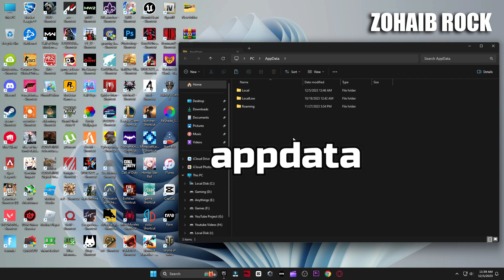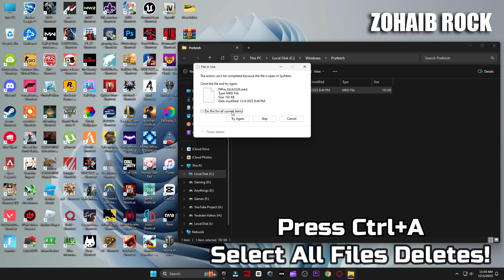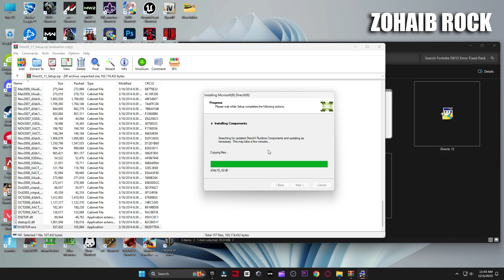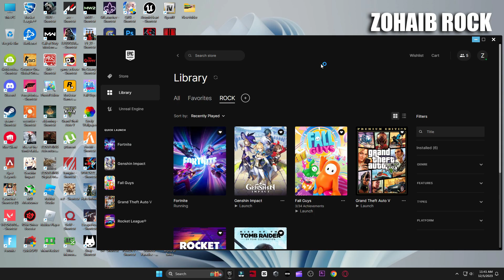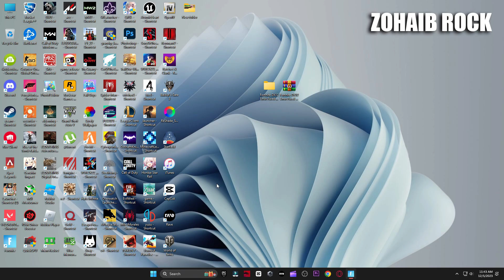Athena Crash Reporter Fortnite Chapter 5 Season 1 Fix!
Fortnite Chapter 5 crashing can be a frustrating experience 😞. The good news is that there are several ways to fix it. In this [video], you will learn how to fix Fortnite crashing on PC using some easy and effective methods. The video covers updating your drivers, verifying your game files, lowering your graphics settings, disabling background programs, and more. These methods will help you fix fortnite chapter 5 athena crash reporter crashes and make your game run smoothly.

▬►𝐆𝐚𝐦𝐢𝐧𝐠 𝐏𝐂 𝐒𝐩𝐞𝐜𝐬:
CPU: Intel Core i9-10900k 3.70GHz
GPU: RTX 3070 8GB
RAM: 48 GB DDR4
Motherboard: ROC STRIX B460-F GAMING
Power Supply: GIGABYTE 80 Plus Gold 750W

▬►Secondary PC Specs:
CPU: Intel Core i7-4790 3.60GHz
GPU: AMD RX 570 4gb
RAM: 16 GB
Motherboard: ASROCK-Z87 PRO 3
Power Supply: EVGA 80 Plus Bronze 850W

how to fix athena crash reporter fortnite chapter 5